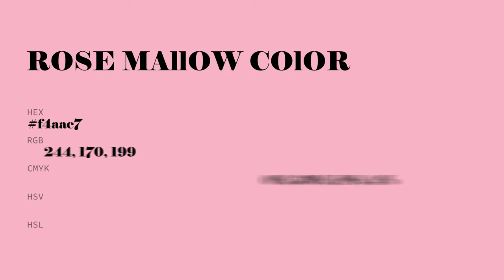Rose Mallow color f4aac7 hex Cool Red color f4aac7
What color is Rose Mallow ? f4aac7 hex, Cool Red color f4aac7

Hex f4aac7 Color Code is also known as Rose Mallow color

Hex f4aac7 Color code in RGB color code model is created after adding 95.69% red color, 66.67% green color and 78.04% blue color.
Hex f4aac7 Color code in CMYK color (process color) code model is generated after subtraction of 0% cyan, 3% magenta, 18% yellow, 04% black.